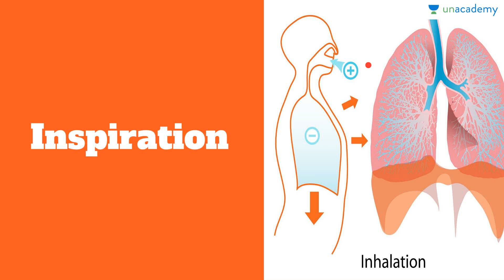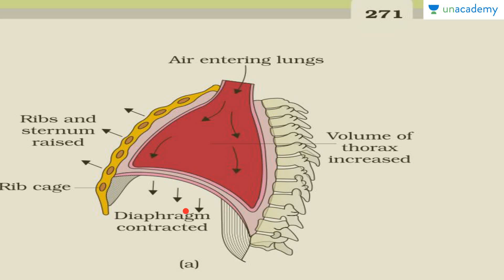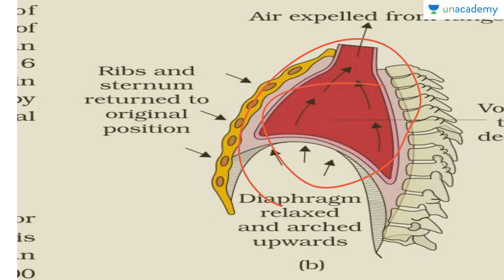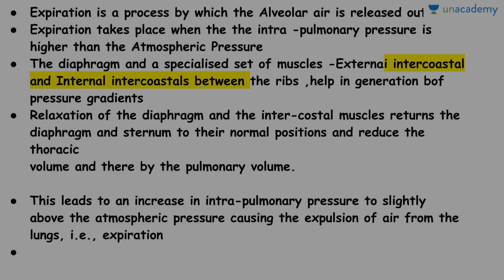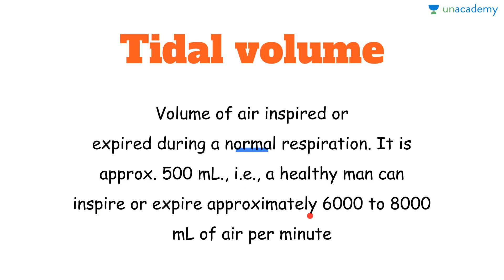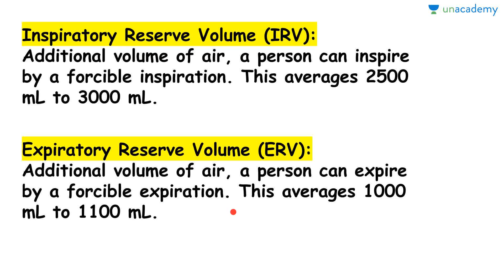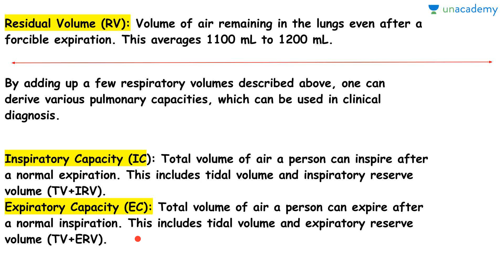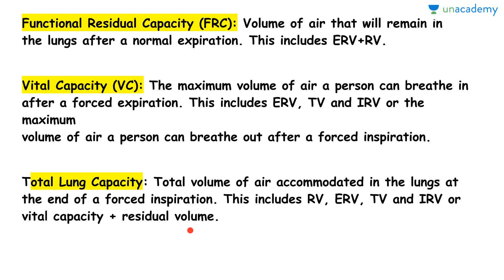Breathing and Exchange of Gases in Hindi-Expiration, Lung Volume and Capacities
Breathing and Exchange of Gases in Hindi-Expiration, Lung Volume and Capacities: In this lesson, Diksha discusses about the EXPIRATION AND LUNG VOLUMES AND CAPACITIES. The lesson also covers the entire process of the respiratory system of a Human Body. This lesson is designed for the pre-medical students.
To watch this entire collection of lessons and to discuss with the educator go